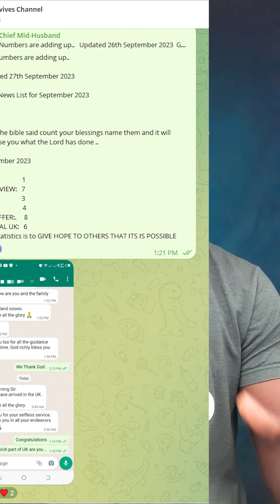Did you Miss Me? I AM BACK IN ACTION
After a brief hiatus, I'm back on YouTube, and I couldn't be more excited to reconnect with all of you!

In this video, I'm reintroducing myself and unveiling something special – a one-minute Q&A session!  No more lengthy videos – I'll be answering your questions succinctly, helping you out in the quickest way possible.  Let's dive in together, and I hope this speedy format brings value to your day!

0:00  - Intro
01:46  - Reintroduction
04:09 - Answering First question In One Minute
05:54 -  Answering Second question In One Minute
07:03 - Appreciation to My Subscribers and Testimonial